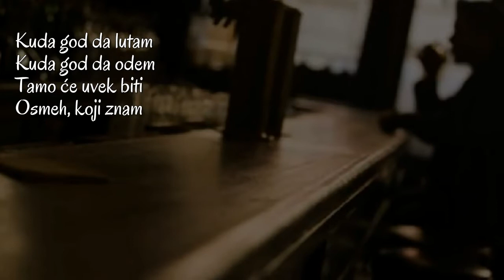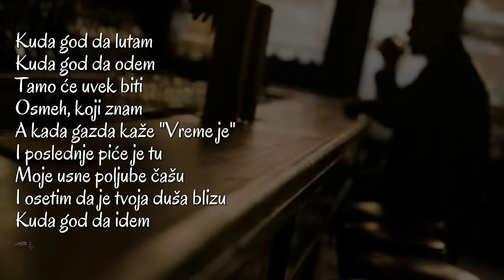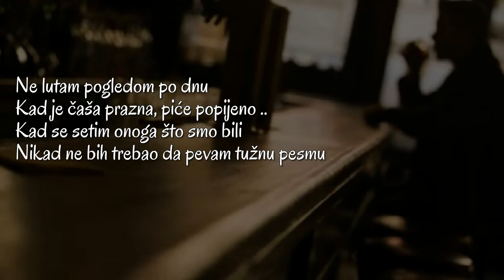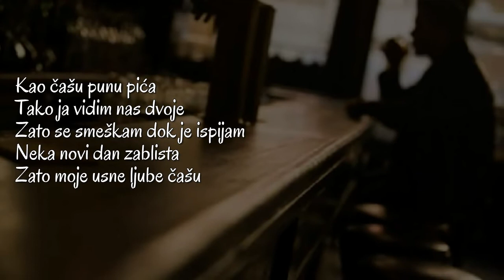Chris Rea - Last Drink (Srpski prevod)